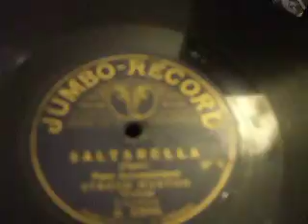"Saltarella" Violin Played by Stroud Haxton Jumbo Record A22044